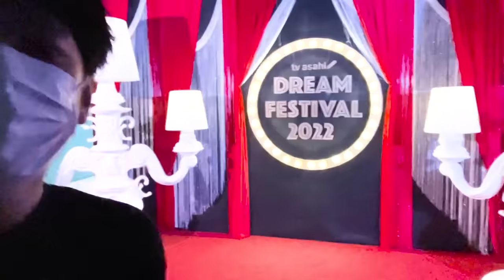#167【ドリフェス】スター(自称)が勝手にお祝いした日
という事で、ドリフェスに参加させてもらいました！
15年という節目に色々な思いがあったかと思いますが、会場で盛り上げて頂き本当にありがとうございました🙇‍♂️
これは私が勝手にやった事なので、失礼しました🙇‍♂️